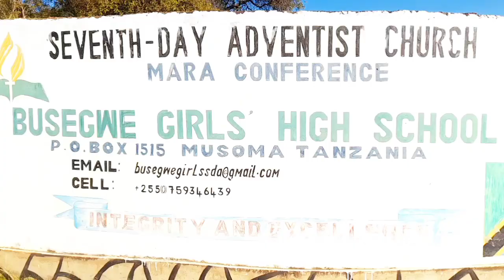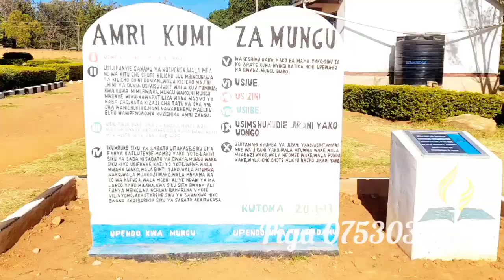KARIBUNI BUSEGWE GIRLS ADVENTIST HIGH SCHOOL MARA CONFERENCE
Mlete Mwanao Preform one Busegwe